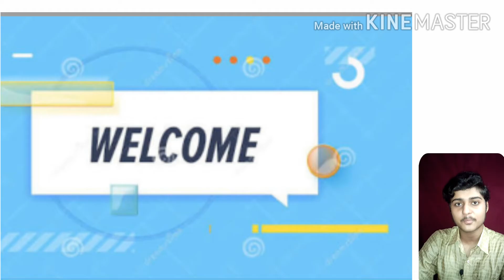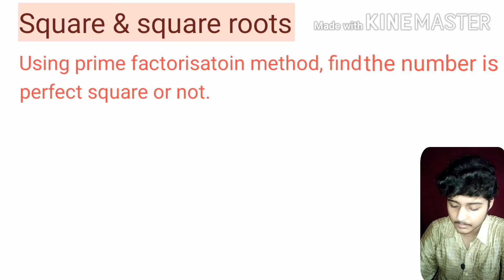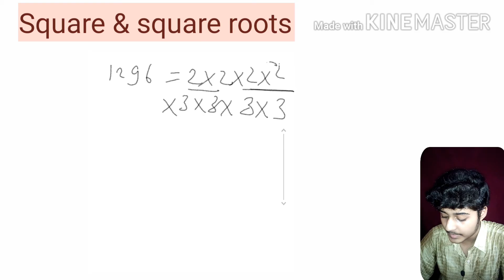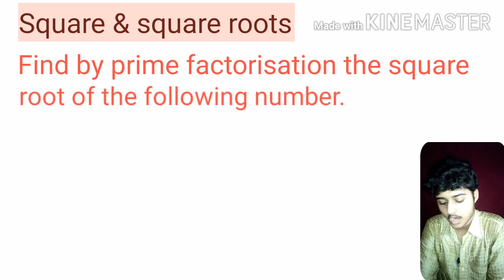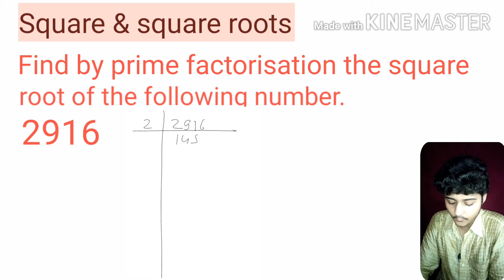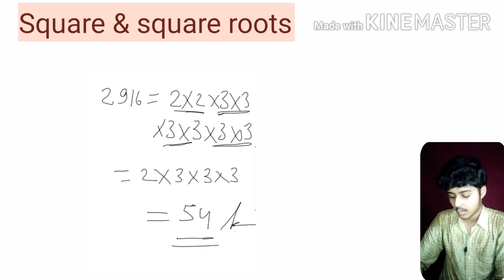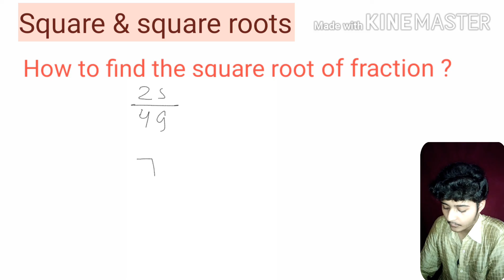Square and square root/square root tricks/square and square root important questions/rj mathematics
Square and square root, square root tricks, square and square roots important questions, rj mathematics.

Hi friends ,
This is the new video by RJ MATHEMATICS on the topic :- Square and square root
In this video you got all the information of square and square root

• tricks to find square roots
• how to find large number square root
• shortcut to find squares and square roots.
• Important questions of square and square root.